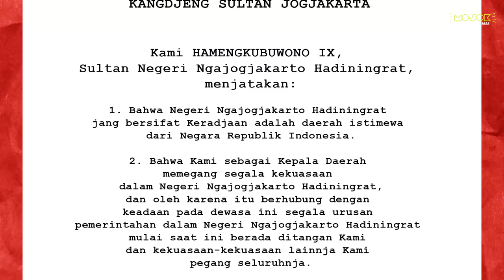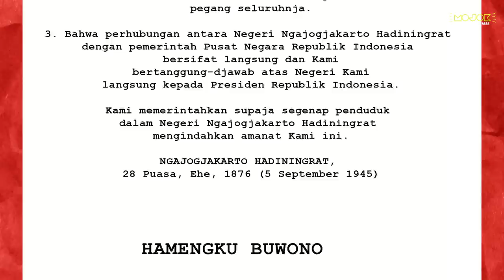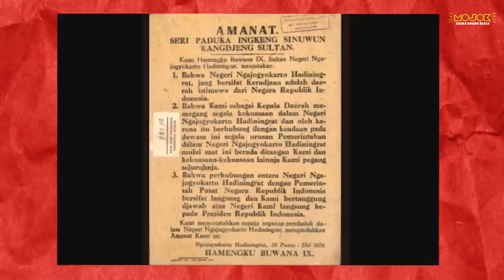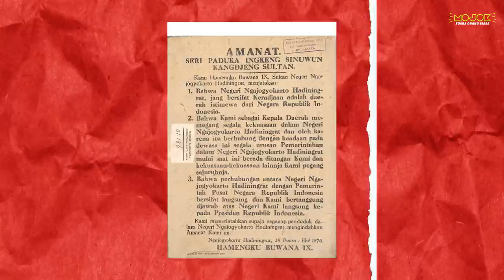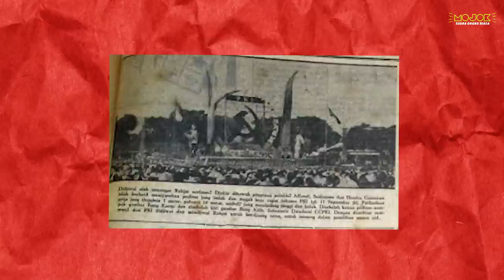SULTAN HB IX: SIASAT "MEMANGKU" ORANG KIRI DAN KOMUNIS DI LINGKUNGAN KERATON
Jangan sekali-kali meninggalkan sejarah. Sebuah program Mojokdotco yang khusus membicarakan sejarah dan tokoh-tokoh penting dalam sejarah Indonesia. Kali ini Jasmerah dibawakan oleh Muhiddin M. Dahlan, penulis dan empunya Warung Arsip.

Untuk menjadi seorang Republik, Sri Sultan Hamengku Buwono IX tak perlu menanggalkan takhtanya sebagai Sang Raja. Ia dengan rileks dan santai bisa mendayung di antara monarki dan republik. Bahkan, dengan corak kepemimpinannya yang khas, kepemimpinan yang “memangku”, Sultan bisa menjinakkan kerasnya ideologi yang dipanggul oleh orang-orang kiri semacam PKI.

Di Kota Yogya, Keraton dan PKI bisa hidup damai dan harmonis. Aneh? Pasti. Nyatanya memang begitu.

Inilah Sri Sultan Hamengku Buwono IX

Lokasi: Prambanan Jazz Cafe

KUNJUNGI link.bio/mojokdotco

Tim Video
Ali Ma'ruf, Januar Dhika, Muhamad Iqbal Ramadan, Shiddiq Muhammad